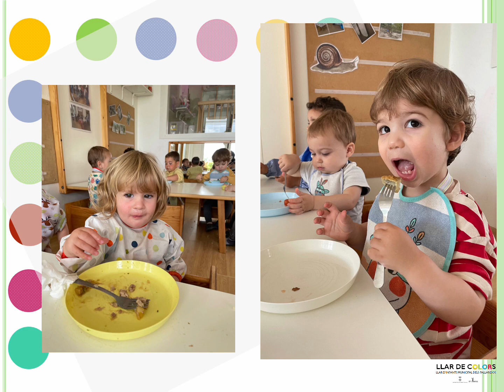18 Diari estança Rosalia L'estona del migdia